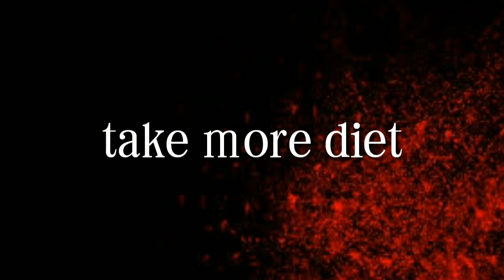home remedies for flu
flu remedies which is used to treat flu runny nose at home which is viral infection and caused due to cold and dry weather